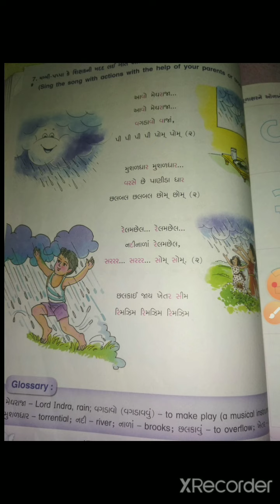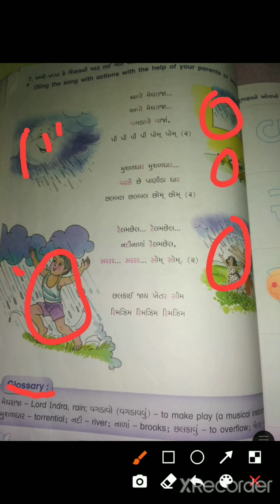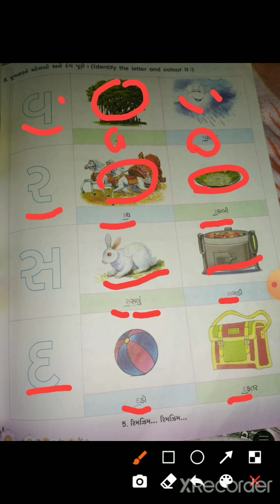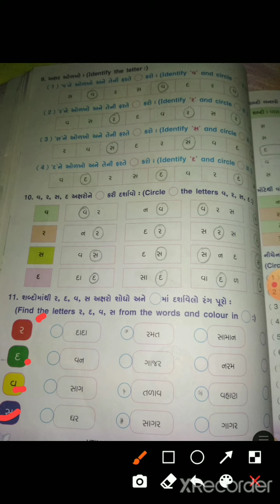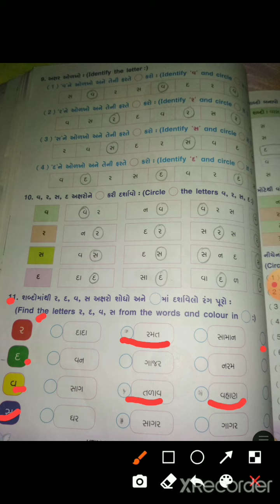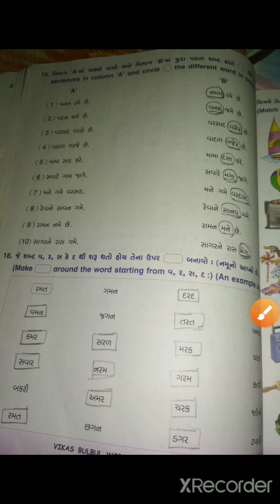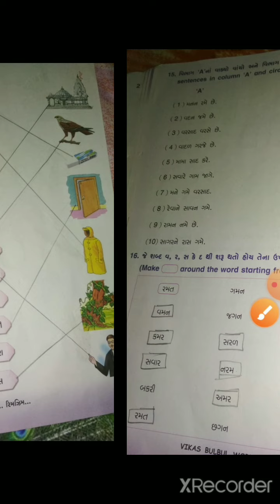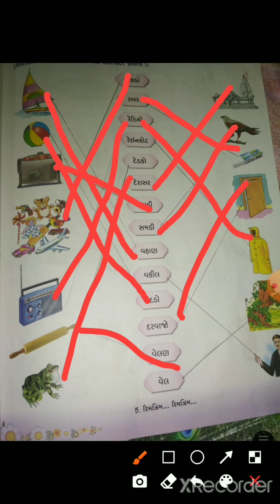std 2 Gujarati ch 5 work book part 2